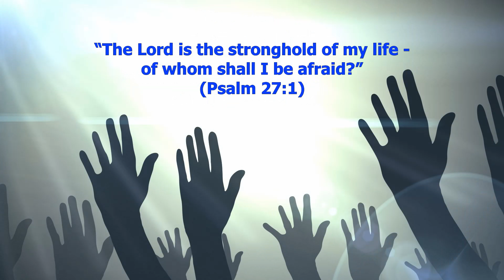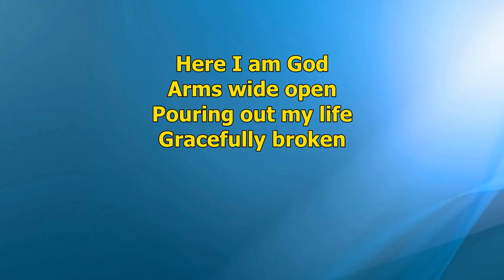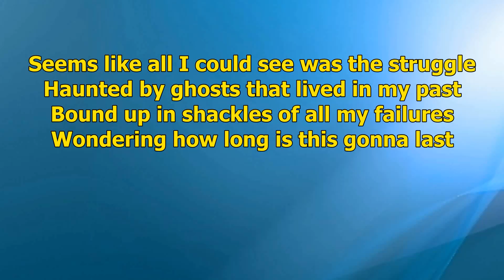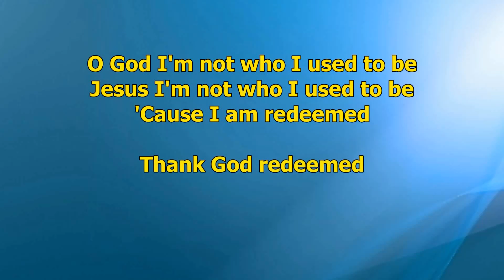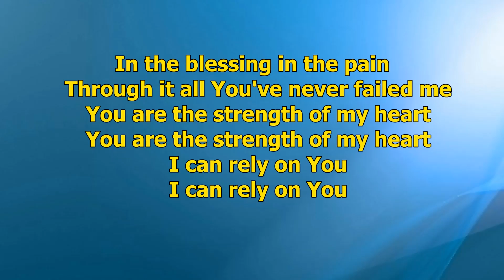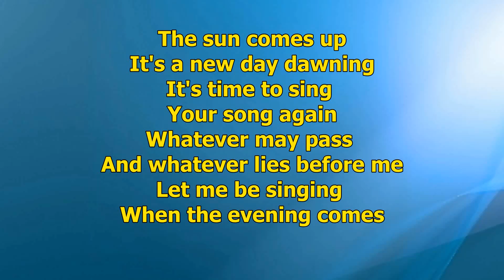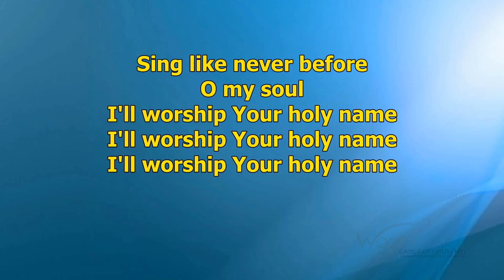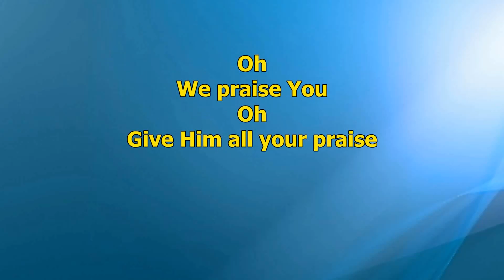Unbroken Praise 21st Feb 2021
Thirty minutes of praise and worship song to sing along to before our regular Sunday service.